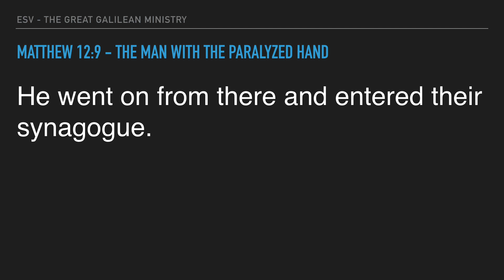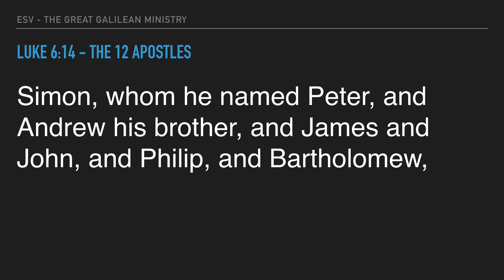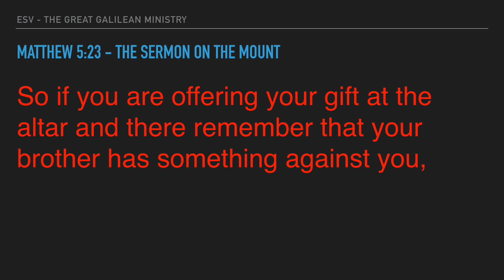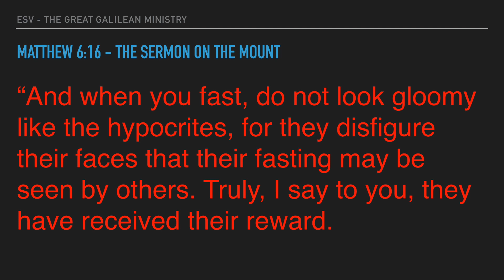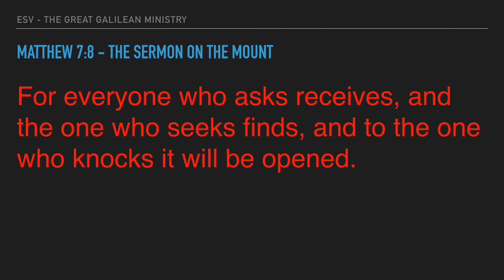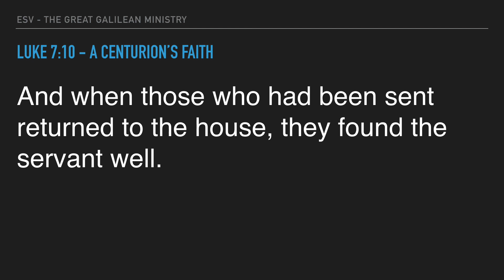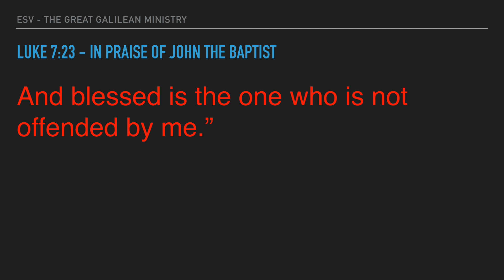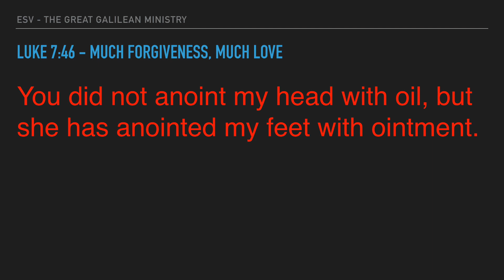The Chronological Dramatized Gospels (Part 4 of 20)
A Chronological Account of All 4 Gospels in a Dramatized ESV Version (Part 4 of 20)

Analytical Outline of the Harmony of The Gospels

THE GREAT GALILEAN MINISTRY (SECTIONS 51–71)

Section
51. The Man with the Paralyzed Hand

52. The Servant of the Lord

53. The 12 Apostles

54. The Sermon on the Mount

 1. The Beatitudes and Woes

 2. Jesus’ Standards of Righteousness
 Matthew 5:13–20

 3. Jesus’ Ethical Teachings
 Matthew 5:21–48; Luke 6:27–30, 32–36

 4. Authentic Righteousness
 Matthew 6:1–18

 5. Single-hearted Devotion to God
 Matthew 6:19–34

 6. Judging Others

 7. Prayer and the Golden Rule
 Matthew 7:7–12; Luke 6:31

 8. The Conclusion of the Sermon
 Matthew 7:13–8:1; Luke 6:43–49

55. A Centurion’s Faith

56. Jesus Raises a Widow’s Son to Life
Luke 7:11–17

57. In Praise of John the Baptist

58. An Unresponsive Generation
Matthew 11:20–30

59. Much Forgiveness, Much Love
Luke 7:36–50